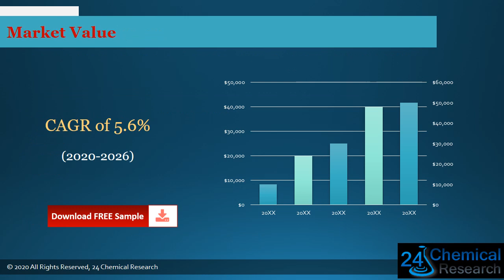Global Conformal Coatings in Electronics Market Outlook 2021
Download FREE Research Report Sample PDF:
Conformal Coatings in Electronics industry growth
Conformal Coatings in Electronics industry
Conformal Coatings in Electronics
The Conformal Coatings in Electronics market is analysed and market size information is provided by regions (countries). The report includes country-wise and region-wise market size for the period 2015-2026. It also includes market size and forecast by Type and by Application segment in terms of sales and revenue for the period 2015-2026.